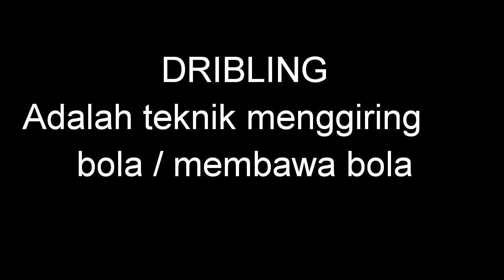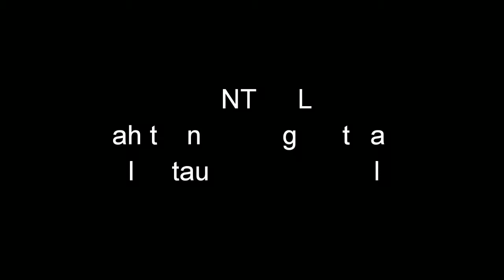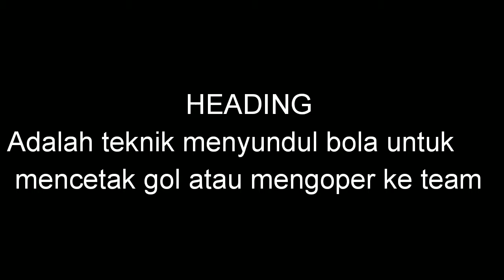Portofolio SNMPTN cabor sepak bola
Buatlah sebaik mungkin karena itu menentukan sekali